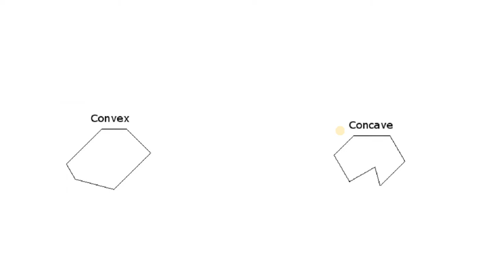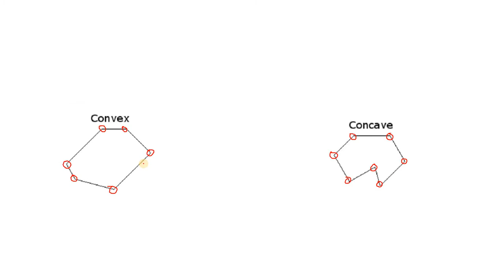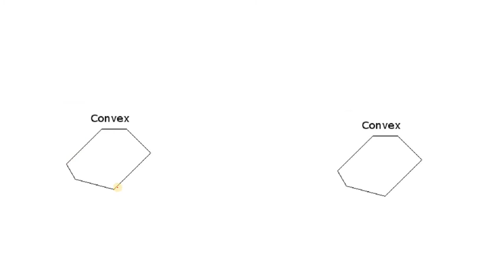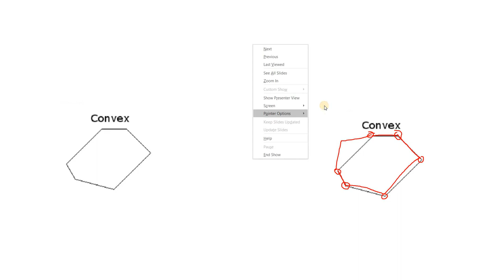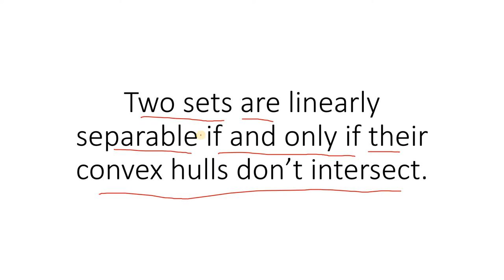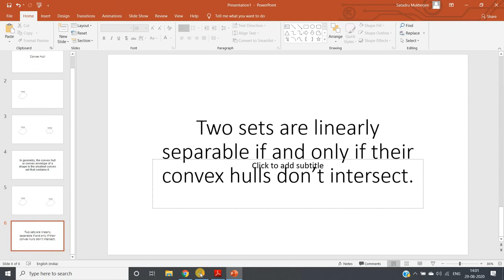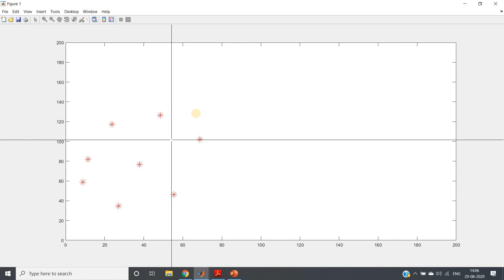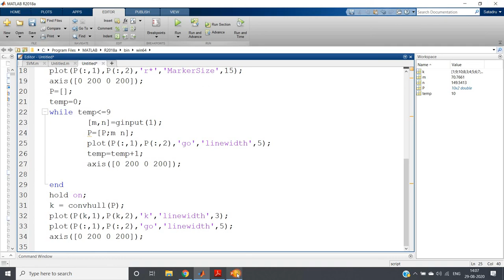Linear Separability Criterion with Convex Hull (SVM) | Machine Learning with MATLAB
Code is given in the comment section.

YOU JUST NEED TO DO